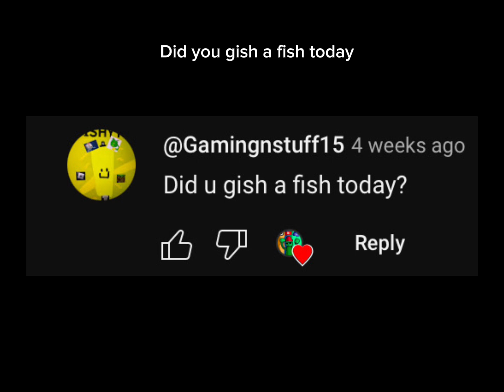Leak for the QNA